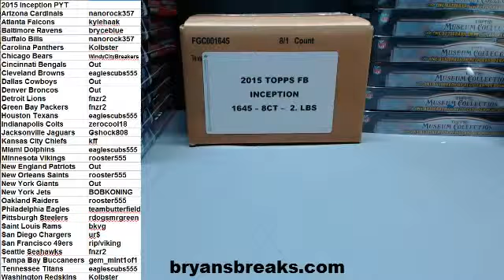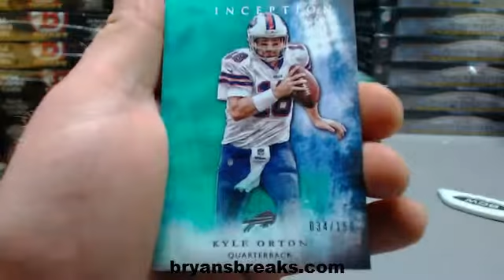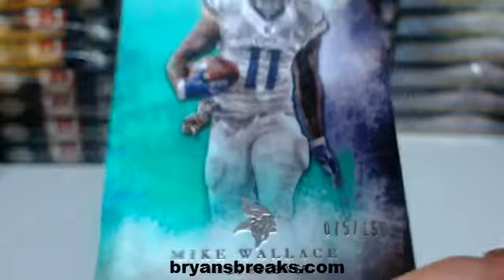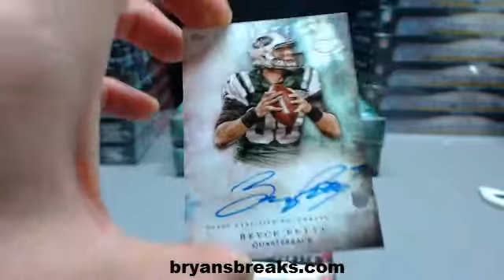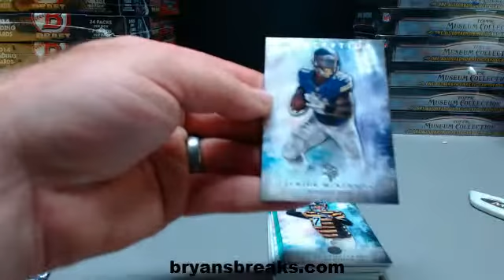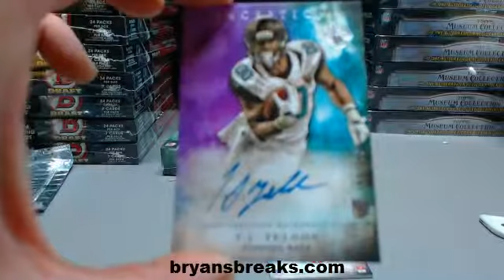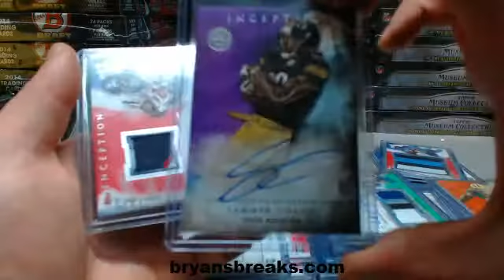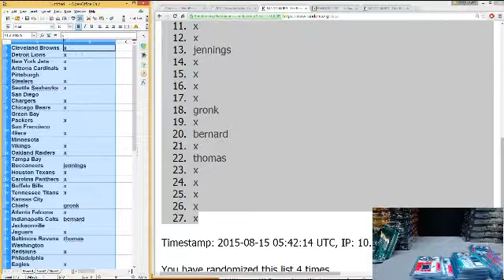2015 Topps Inception Football Case ~ PYT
Arizona Cardinals  nanorock357
Atlanta Falcons  kylehaak
Baltimore Ravens  bryceblue
Buffalo Bills  nanorock357
Carolina Panthers  Kolbster
Chicago Bears  WindyCityBreakers
Cincinnati Bengals  Out
Cleveland Browns  eaglescubs555
Dallas Cowboys  Out
Denver Broncos  Out
Detroit Lions  fnzr2
Green Bay Packers  fnzr2
Houston Texans  eaglescubs555
Indianapolis Colts  zerocool18
Jacksonville Jaguars  Gshock808
Kansas City Chiefs  kff
Miami Dolphins  eaglescubs555
Minnesota Vikings  rooster555
New England Patriots  Out
New Orleans Saints  rooster555
New York Giants  Out
New York Jets  BOBKONING
Oakland Raiders  rooster555
Philadelphia Eagles  teambutterfield
Pittsburgh Steelers  rdogsmrgreen
Saint Louis Rams  bkvg
San Diego Chargers  ur$
San Francisco 49ers  rip/viking
Seattle Seahawks  fnzr2
Tampa Bay Buccaneers  gem_mint1of1
Tennessee Titans  eaglescubs555
Washington Redskins  Kolbster